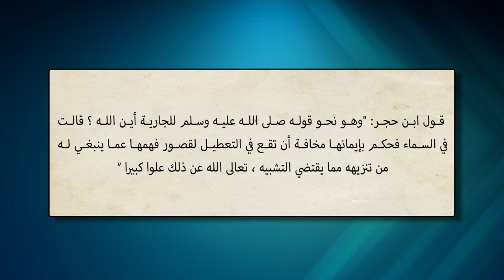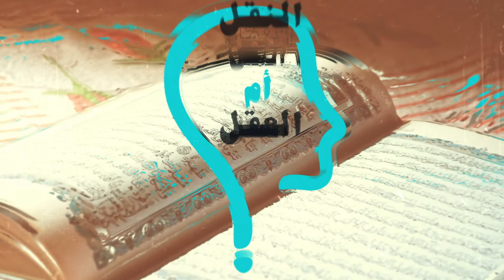النقل أم العقل - الحلقة 143 - معركة أين الله؟ الجزء الثاني